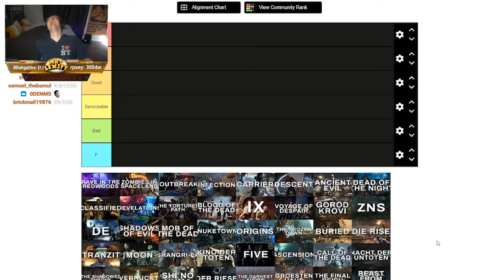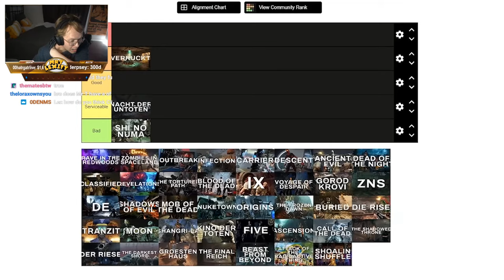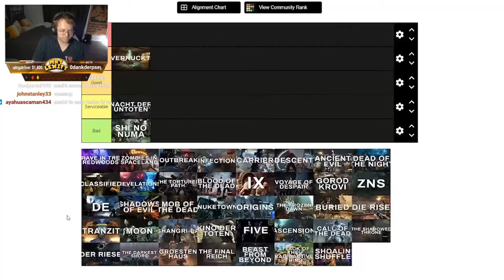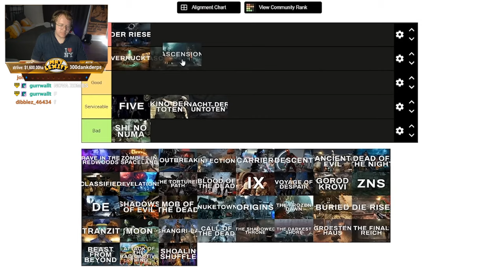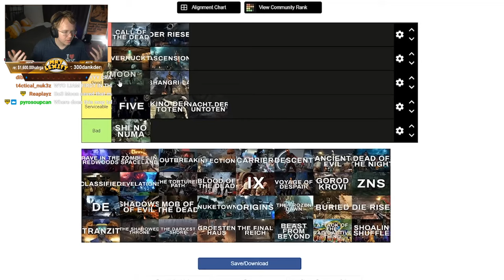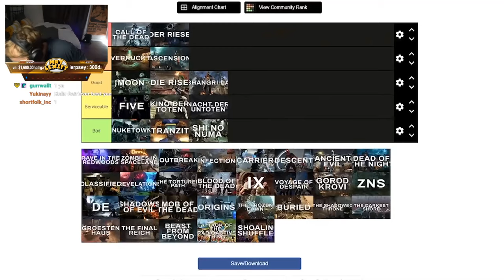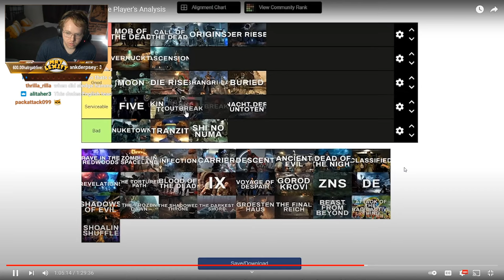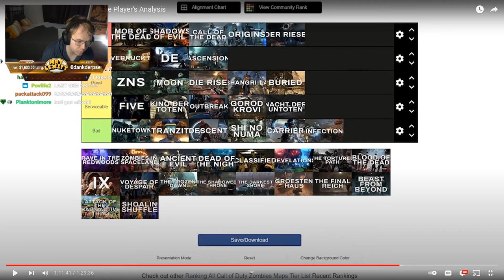FIRST TIME PLAYER RANKS ALL ZOMBIE MAPS.